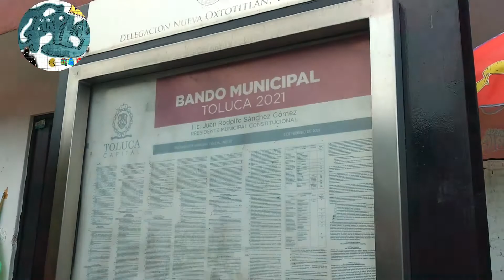CONOCIENDO LA NUEVA OXTOTITLÁN TOLUCA MÉXICO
conociendo emblemática delegación de Toluca de Lerdo